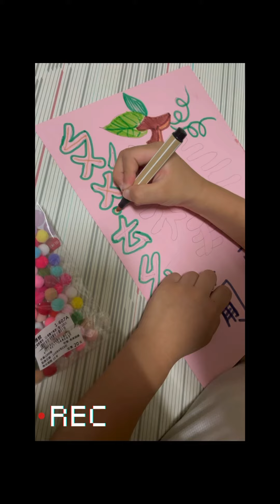Skyemama 玩中學、學中玩 注音符號練習 ㄆ 葡萄ㄆ